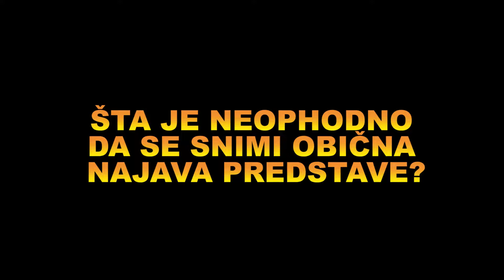Najava predstave "Rogovi u vreći"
Najava predstave koja na kraju i nije odigrana zbog celokupne situacije s Covid-om19.

Kamera montaža: Aleksa Prljević
Igraju: Katarina Jovanović i Nikola Dragašević